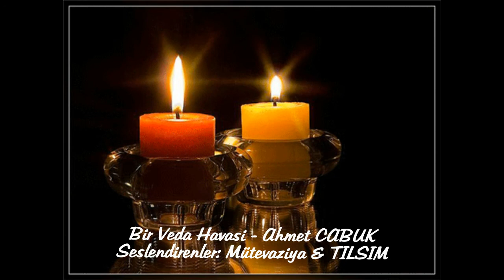Ahmet ÇABUK - Bir Veda Havası // Seslendirenler: Mütevaziya & TILSIM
Bir İz Kalsın Diye... Şiir Aşkı İle...

Bir Veda Havası...
Şair: Ahmet ÇABUK
Seslendirenler: Mütevaziya & TILSIM
Altyapı: Selim ÖZTÜRK

Önce gözlerine veda etmeliyim,
Suçüstü duyguların uğrak mekânına.
Çırılçıplak bir acının,
baş döndüren hızına.
İnsanüstü benzetmelerin
Ve gereksiz taramaların tuvaline…
Uykusuz gönlümün sabah mahmurluğunda,
Gözlerine çok yakışan bir yağmurun,
Üşütmeyen serinliğinde gitmeliyim.
Tam bir veda havası…
Sana bir emanetim var.
Şimdi gidiyorum ama
Yüreğime iyi bak!
Gönlüne yakın ama gözlerine uzak tut.
Kararan bulutlar iç çekerken,
Güneşi sardım, içimde boş kalan yere
Ve sensiz bir güne doğmadan gitmeliyim.
Hadi!
Kapat gözlerini de gideyim artık...
Düşsel avuntuların,
Mükemmel yalanların
Ve çocuksu gerçeklerin buluştuğu,
Adına hayat denilen kaosun
Tam ortasına gidiyorum.
Ufku geniş karanlıkların
Rutubetli akşamların içinde
Tutsak yalnızlıklar tanıyacağım.
İsmi unutulmuş bir otel odasında,
İkinci sınıf bir esnaf lokantasında,
Çayımı soğuttuğum beş çaylarında,
Ve de mecburi sohbetlerde,
Daha çok hatırlayacağım seni.
Sen ise, sustukça an beni.
Nerden olursam olayım;
Ben sesini duyacağım.
Sen saatini kırdığın her günde
Ne zaman bakarsan gittiğim yöne,
Elimi kabimin üstüne koyacağım.
Yıldız düşkünü her gecede,
Başımı yasladıkça puslu camlara,
Kirlenmemiş hayaller kuracağım.
Ve ben sanırım en çokta;
Acıdan ve her şeyden önce,
Sensizliğe doyacağım...
Yüreğim sende kaldı ama
Aklın bende kalmasın.
Sarmadan sevdiğim birini,
Sevmeden sardığım birine değişmem.
Yapamam da zaten.
Gözlerine açılan bu gökyüzü varken,
Her yağmur seni hatırlatır,
Her rüzgâr kokunu getirir.
Ve kucak kucak özlemler,
Bir gün beni sana getirir.
Hadi! Kapat gözlerini
de gideyim artık...